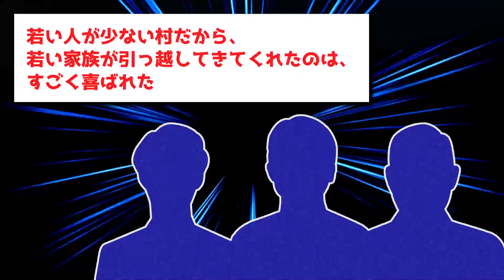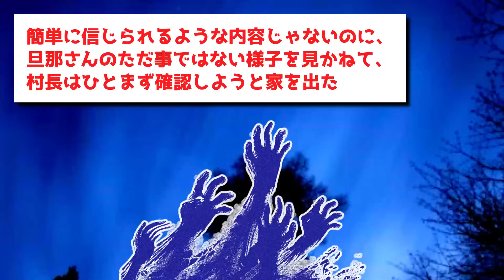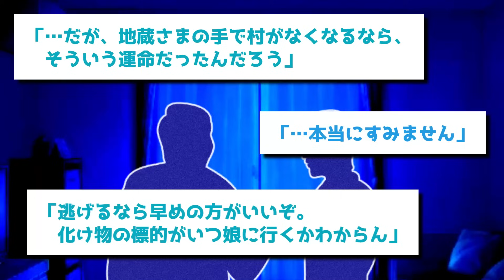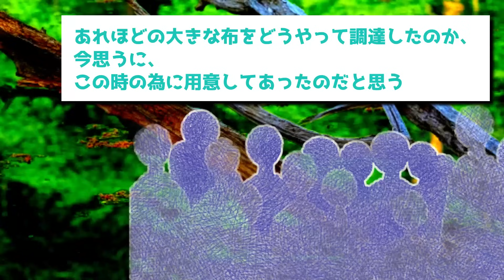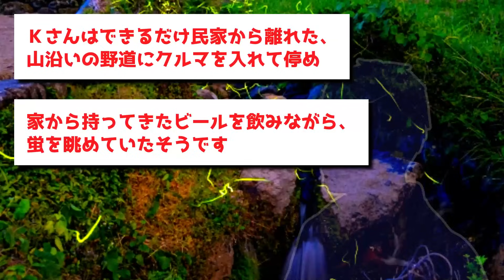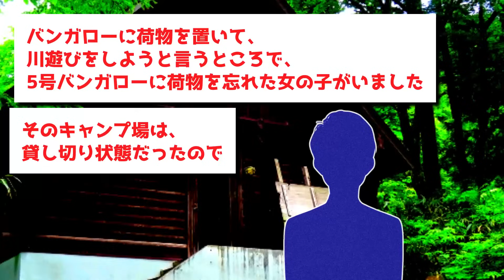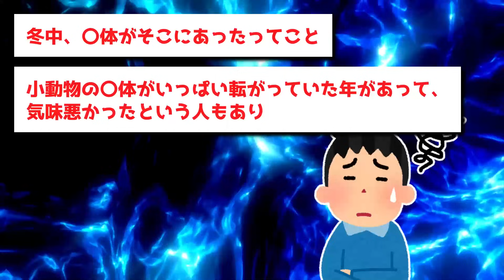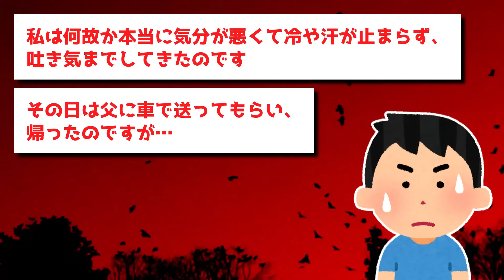【ゆっくり怖い話】人間のふりした人喰いの化物→地蔵の祟りで村が滅んだ結果【オカルト】地蔵の祟り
00:00 本日のお話
00:10 地蔵の祟り
11:35 イケモ様
15:43 雑木林の奥から
20:45 バンガロー
25:09 どうかしました？